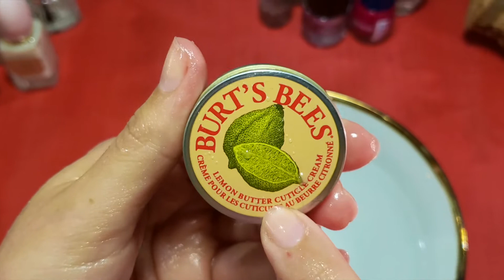Spa de Uñas - ASMR Soft Spoken Colombiano * Relajación con Cromoterapia y Dulces Sueños - VER AHORA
Ven a relajarte a mi Spa de Uñas, tenemos muchos colores para probar en esta cromoterapia ASMR!

Si quieres ver más videos como éste, déjame tus comentarios.

Dulces sueños!